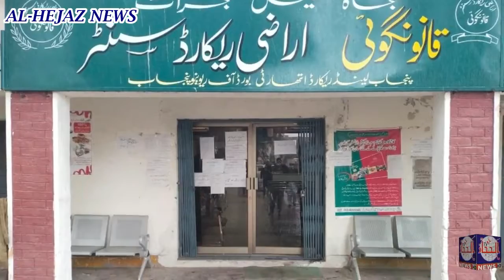Ac gujrat faisal Mangat ko mc jalalpur jattan air kunjah ka charge b mil geya achanik chapay cheking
اے سی گجرات فیصل عباس مانگٹ کو میونسپل کمیٹی جلالپورجٹاں اور کنجاہ کا بھی اضافی چارج دے دیا گیا نئے عہدوں کا چارج سنبھالتے ھی اے سی گجرات فیصل عباس مانگٹ نے کیا کیا دیکھئے الحجاز نیوز کی اس رپورٹ میں